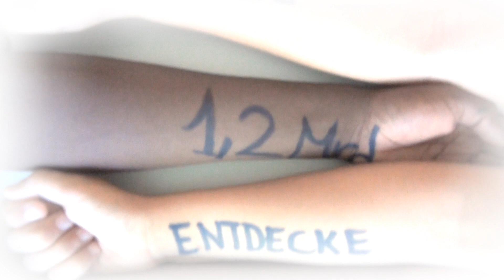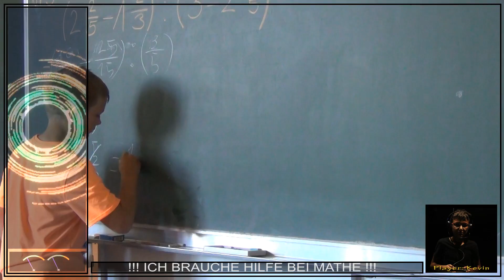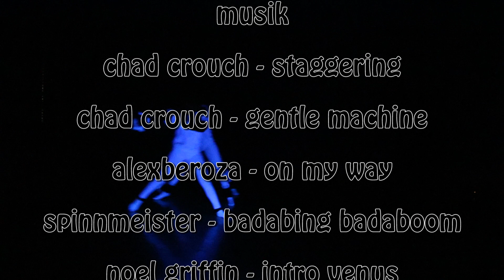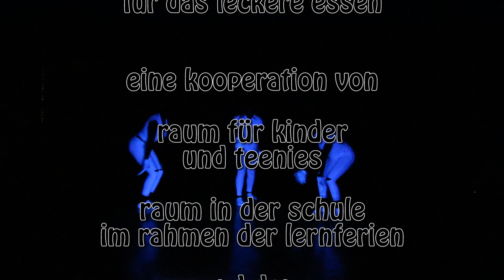Playchippers911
Was passiert, wenn die Teilnehmer eines Computerspiels gechipt werden? Ein Blick in die nicht allzu ferne Zukunft der digitalen Abhängigkeit von Kids für Kids.